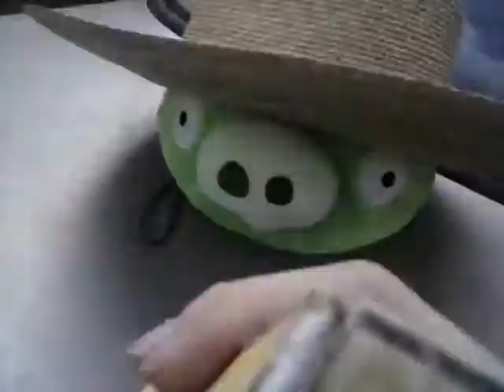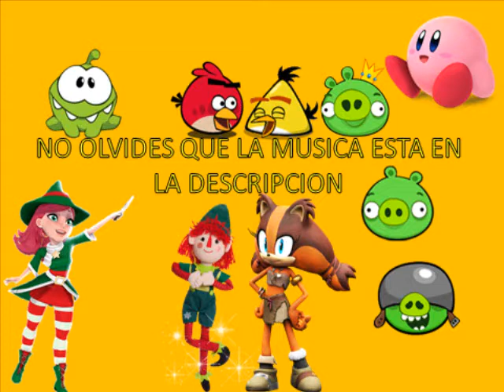ANGRY BIRDS GO CAP 6 ´´EL ALTO MANDO´´